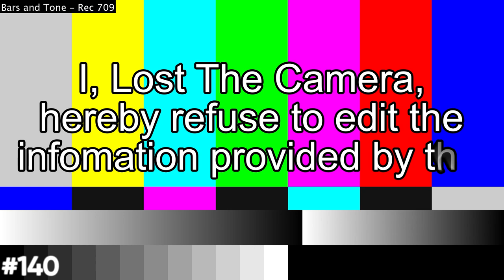WHAT DA DOG DOIN'?! | DEADLOCK PATREON SHOUTOUTS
Da dog is in Quahog (Podcast Episodes 91, 117, 132, 138, 140, 145)!

Support DEADLOCK!